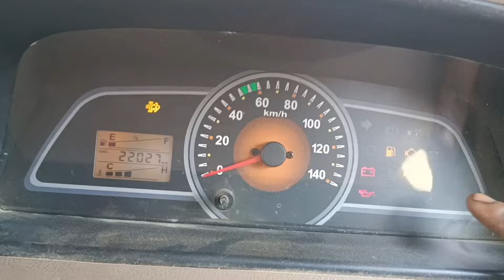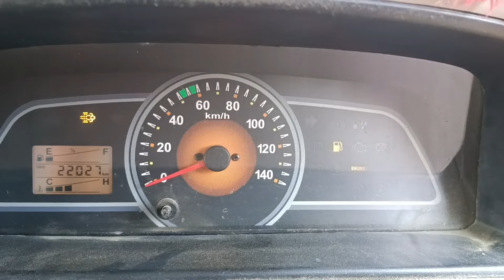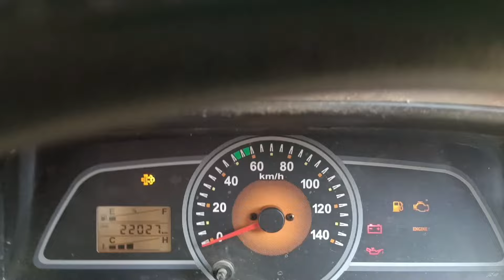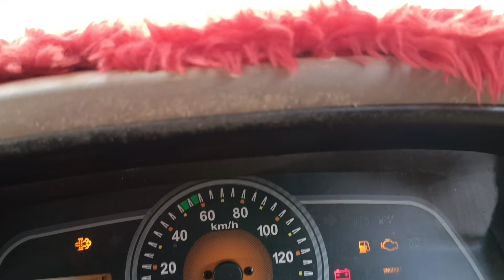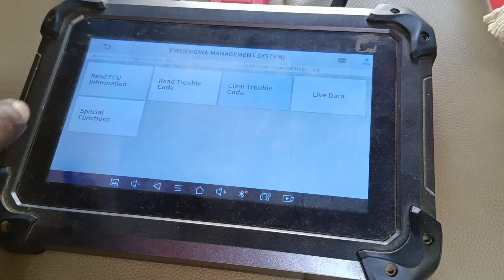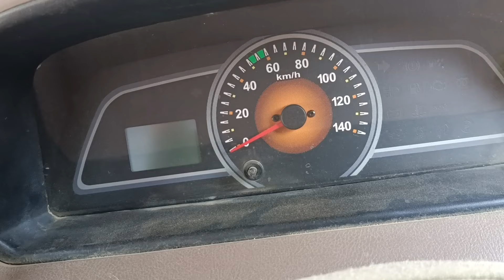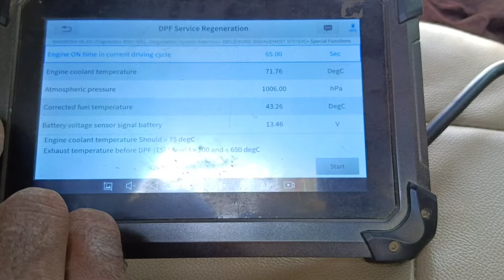P0420-00 Bolero pickup bs 6 version1 full accelerator nahi ho raha hai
P0420-00 Bolero pickup bs 6 version1 full accelerator nahi ho raha hai pickup ka problem solve